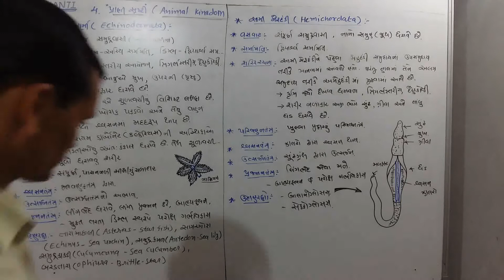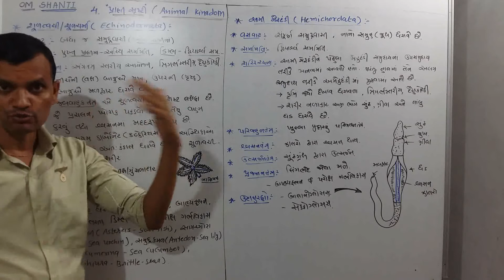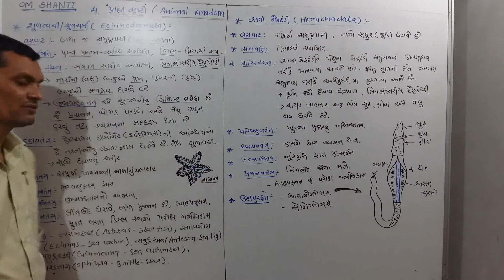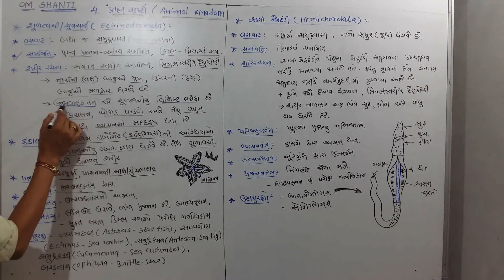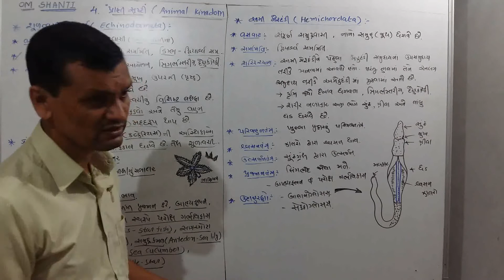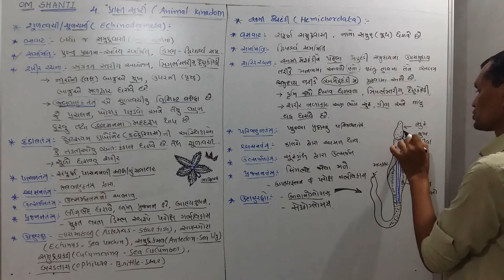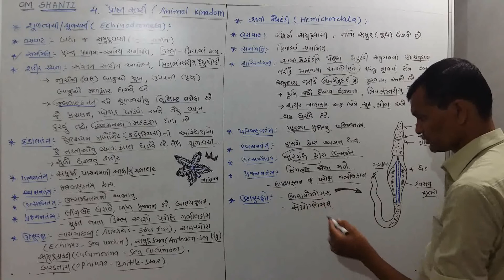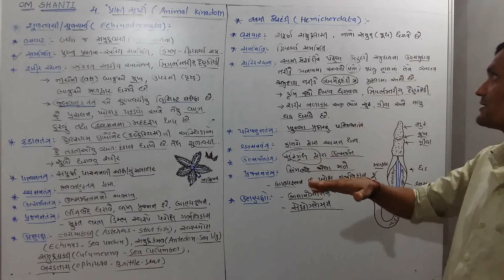11 Sci Biology Chap 4 Part 7